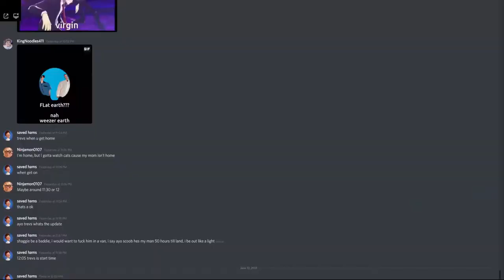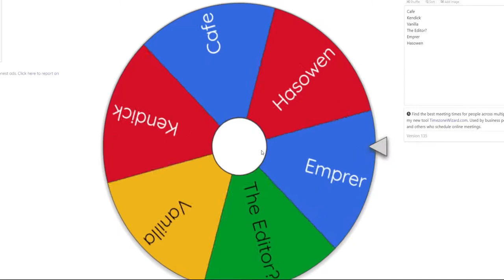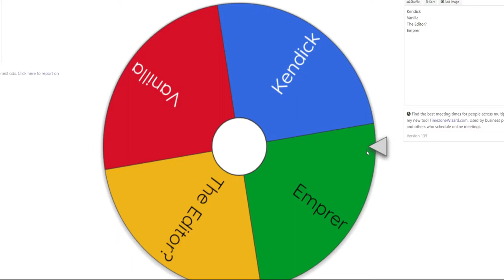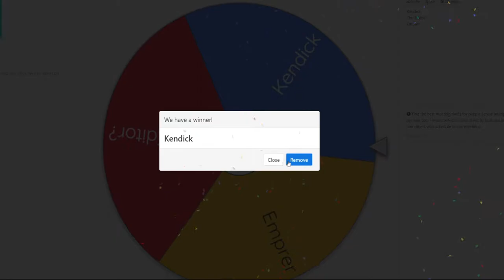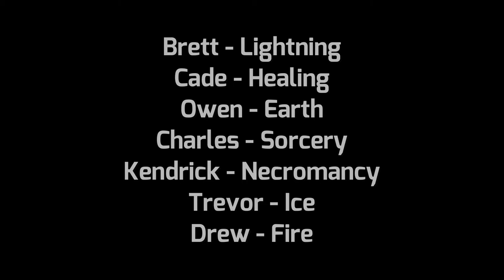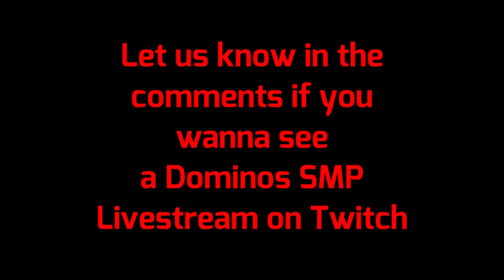The Dominos Minecraft SMP Ep 1!!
The Dominos embark on new journey in a vast new world unknown to men. Many lives were lost along the way and crazy turn of events occurred. Will the Dominos achieve there goal? or left dead on the side of the road. Find out on total drama Dominos!!